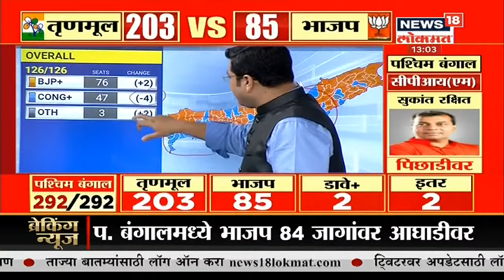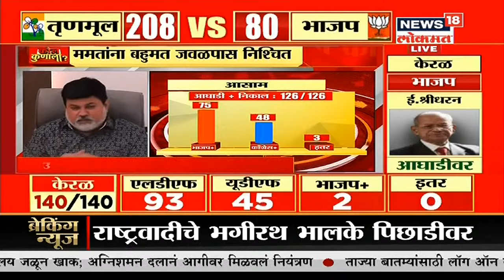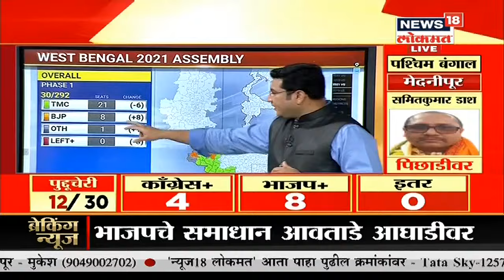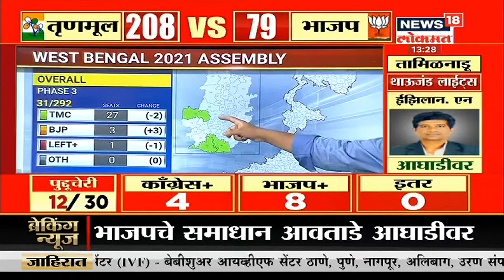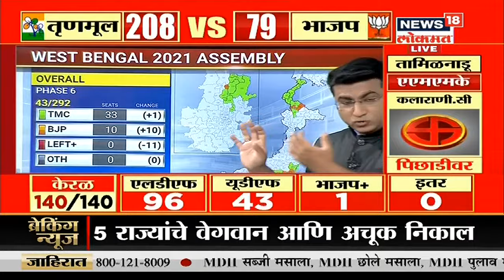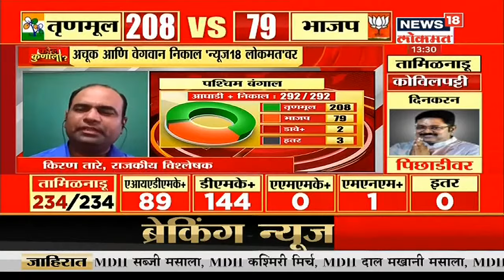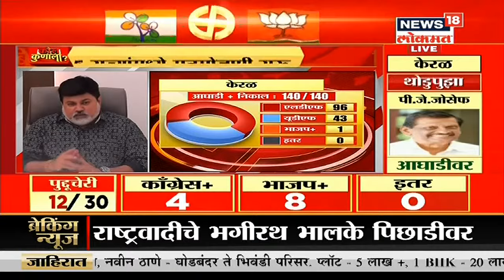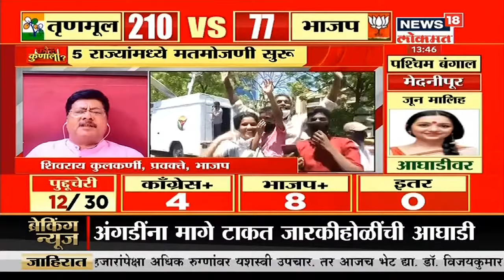पश्चिम बंगालमध्ये ममतादीदींचा शानदार विजय | Assembly Election Results 2021 | News18Lokmat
पश्चिम बंगालमधील विधानसभा निवडणुकीचे निकाल (West Bengal Assembly Election Result) जवळपास पूर्णपणे स्पष्ट झाले आहेत. सत्तेचा दावा करणाऱ्या भाजपला (BJP) पराभूत करत ममता बॅनर्जींनी (Mamata Banerjee) तिसऱ्यांदा पश्चिम बंगालची सत्ता मिळवल्याचं पाहायला मिळतंय. त्यामुळं ममता दीदींवर पुन्हा अभिनंदनाचा वर्षाव होतोय.